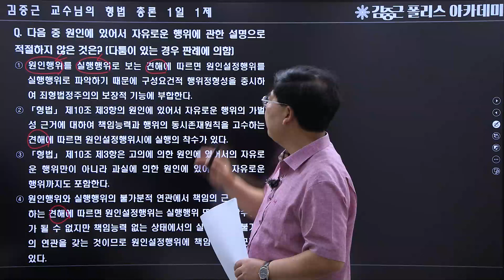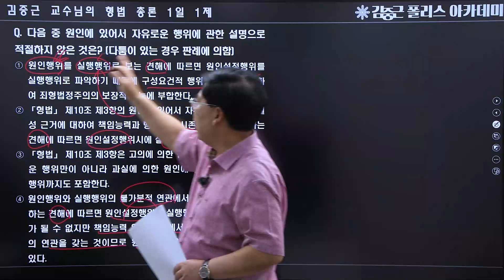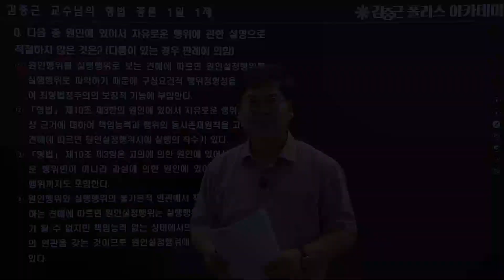[김폴카] 경시생 필수 영상! | 23.07.10.(월) 김폴카 1일1제 형법 총론 제164회 해설 (원인에 있어서 자유로운 행위)